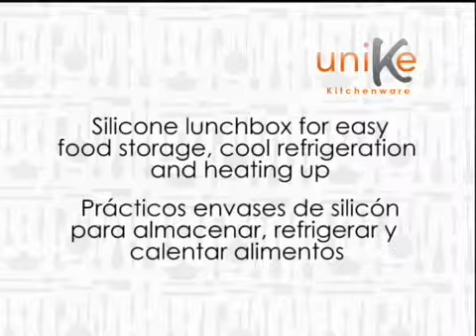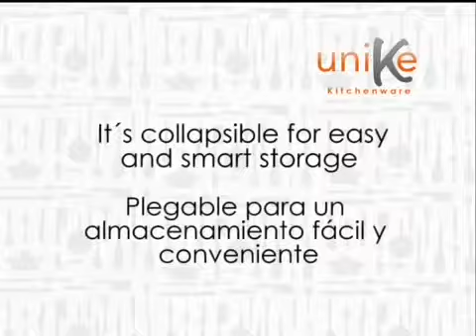Silicone Containers Unike Kitchenware - Contenedores de silicona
Silicone Containers
Unike Kitchenware
Extreme Temperatures Resistant. Works great in refrigerator, freezer, microwave and conventional oven (up to 450ºF / 250ºC) Perfect size for meals, and collapsible for easy and smart storage.

Colors: Green and Orange

Weight: 1.5 lb

Set Dimensions: 9 1/2" x 6 1/2" x 3" (24,13 x 15,54 x 7,62cm)